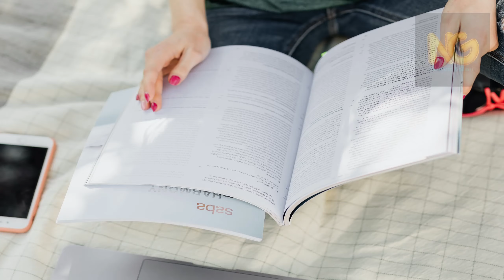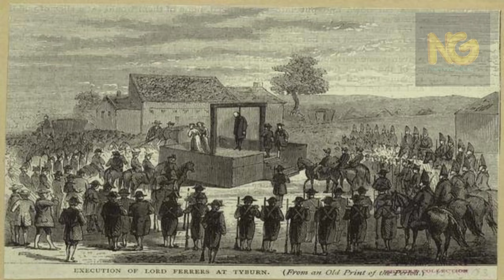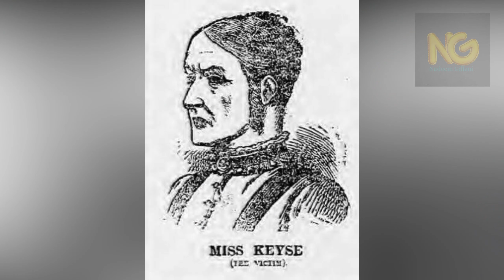The Man They Could not Hang.ایسا آدمی جسے پھانسی نہ دی جاسکی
This is true story of a person name john Babbacombe Lee. he was punished death penalty but he could not hang even they tried thrice.